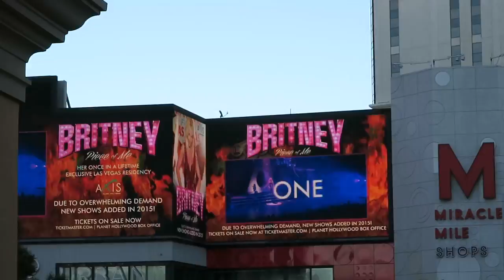On ne devient pas RICHE en visant PETIT ! Vlog Las VEGAS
On ne deviens pas riche en visant PETIT ! Vlog Las VEGAS
Visez HAUT les amis et voyez les choses en grand !